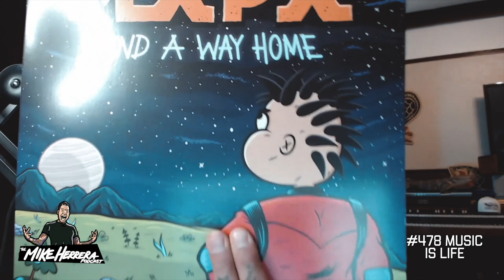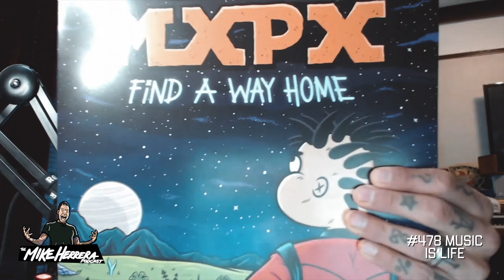#478 Music Is Life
New podcast with your stories and questions. Call in to add your voice to the show at 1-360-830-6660

Motivational music to get you through life, a female calls into the podcast, mMy Vespa origin story, honest songwriting, hot takes on new MxPx songs, losing people we love and more!

Welcome to the new era.

Check out the new MxPx album 'Find A Way Home' at MxPx.com and streaming everywhere now!

SEE MXPX LIVE

10/21 - Las Vegas, NV @ When We Were Young

10/22 - Las Vegas, NY @ When We Were Young

10/27-29 - Indonesian Tour

12/30/2023 Seattle, WA at the Showbox with Diesel Boy! On Sale Now!

1/6/2024 - Los Angeles, CA @ Hollywood Palladium w/ Less Than Jake, RelientK + Smoking Popes

Leave a message with your question or topic on the Mike Herrera Podcast voicemail. (some will be aired on future episodes of the podcast)

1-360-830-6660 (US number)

MUSIC

MXPX - Self Titled Deluxe Edition

Producing and editing by Bob McKnight.